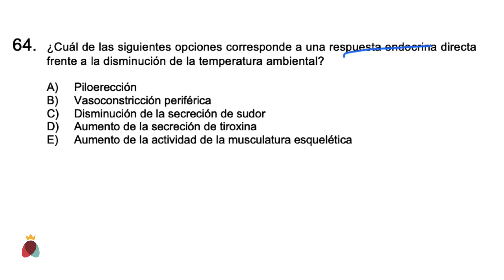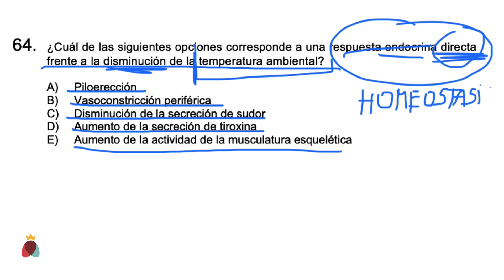Pregunta 64 Resolución Biología Modelo PSU DEMRE 2020